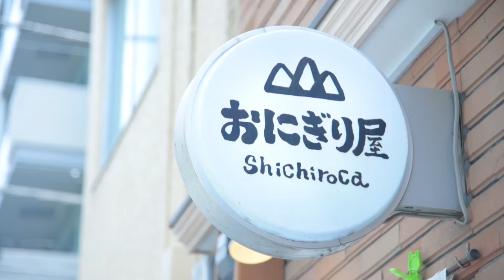日本酒と楽しむおにぎり。人形町駅徒歩2分、おにぎり専門店「おにぎり屋シチロカ」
早起きしてでも行きたい！TOKYO朝ごはん
人形町にあるおにぎり屋シチロカは、おにぎりの専門店。おにぎり屋さんでありながら、日本酒の品揃えも豊富で、朝も夜も立ち寄りたくなるお店です。

ーーー

 ーーー
アプリはこちら♪
◆ iOSアプリ